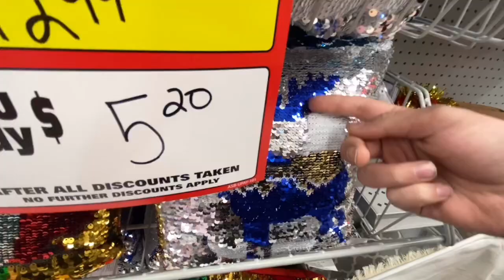AC Moore Parma Ohio Closing Update 4